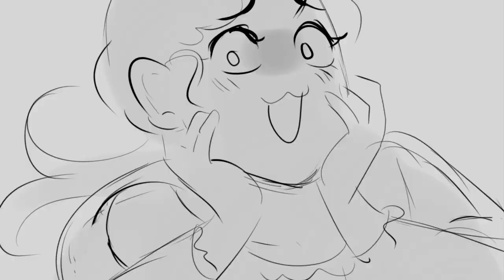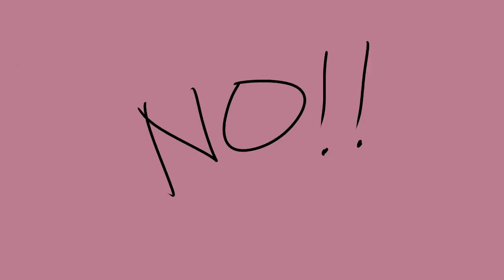REMAKE Say No To This FULL LAMS Hamilton Joke Animatic NSFW WARNING [Reupload from Mush Roomie]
Also, I HAVE PERMISSION TO REUPLOAD THESE VIDEOS FROM MUSHIE.

Please use they/them pronouns when referring to them since they are nonbinary.

▬▬▬▬▬▬ × 🍪  🎀  𝑀𝓊𝓈𝒽𝒾𝑒 𝑅 𝐿𝒾𝓃𝓀𝓈  🎀  🍪 × ▬▬▬▬▬▬

▬▬▬▬▬▬ × 🍪  🎀  𝓟𝓻𝓸𝓰𝓻𝓪𝓶𝓼  𝓾𝓼𝓮𝓭  𝓫y  𝓜𝓾𝓼𝓱𝓲𝓮 𝓡  🎀  🍪 ×  ▬▬▬▬▬▬

Drawing/Animation: Paint Tool Sai

▬▬▬▬▬▬ × 🍪  🎀  ᴠɪᴅᴇᴏ ᴄʀᴇᴅɪᴛꜱ  🎀  🍪 ×  ▬▬▬▬▬▬

Art: Mushie R
Audio:
Fandom/Musical: Hamilton

▬▬▬▬▬▬ × 🍪  🎀   ʜᴀᴍɪʟᴛᴏɴ ᴛʀᴀꜱʜ ᴄᴏɴᴛᴀᴄᴛ ɪɴꜰᴏ  🎀  🍪× ▬▬▬▬▬▬

Hey, thanks so much for reading this description! It means you really care about what I have to say, and I appreciate that. As a special reward, I will let you in on a little secret: I, Hamilton Trash, make my own animatics and speedpaints! Here’s the link to my channel

Do you like watching gaming videos and comedy? He’s really funny and a good gamer!